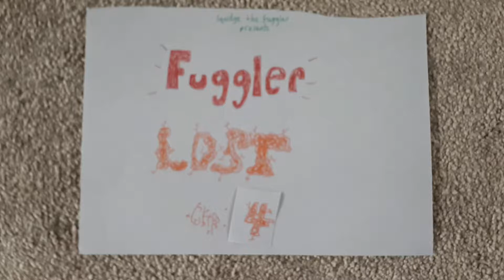Fuggler lost chp4